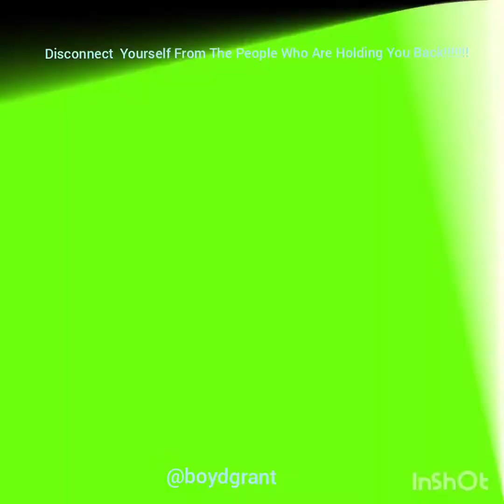Disconnect Yourself From The People Who Are Holding You Back!!!!!!!!!